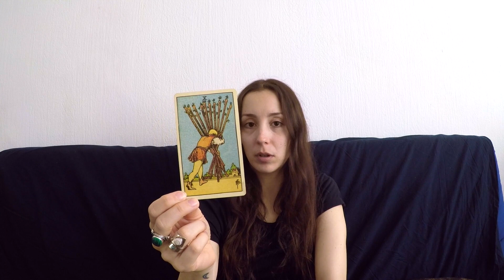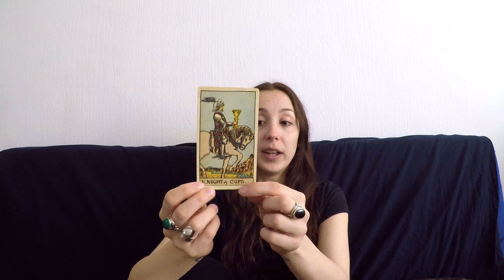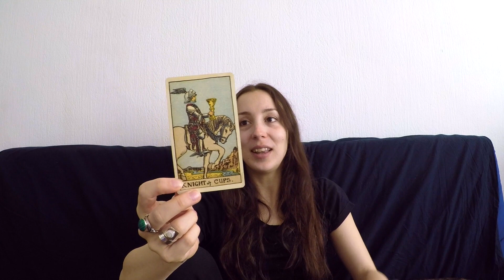Recuperation After Tarot Work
We need a few days of rest after studying the Tarot or reading cards for a long time. This video is intended to, alongside providing tips, give a new perspective on the breaks we apparently can’t do without. Enjoy… and rest!

My name is Anna and I'm a Tarot reader from Amsterdam, I upload in English and in Dutch.

If there are any questions or requests regarding Tarot content, ask away.

xx - Anna